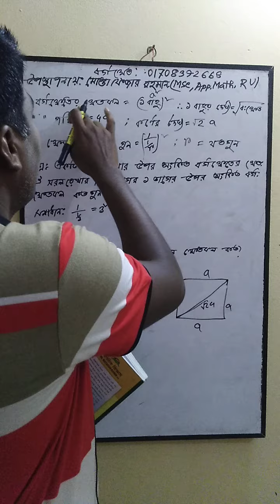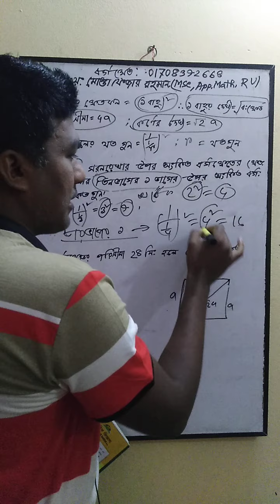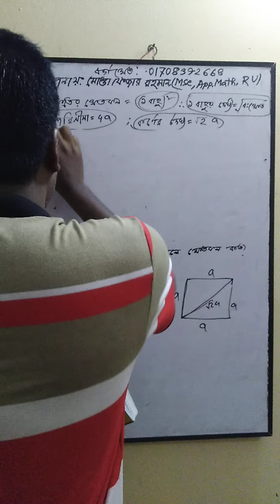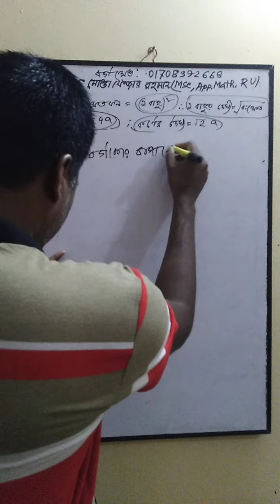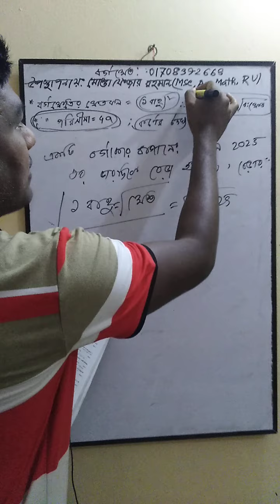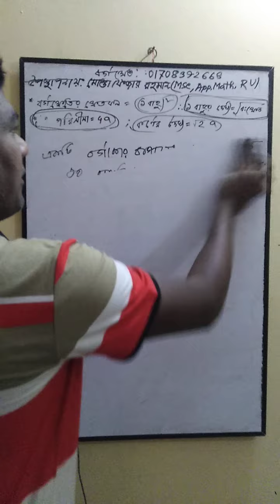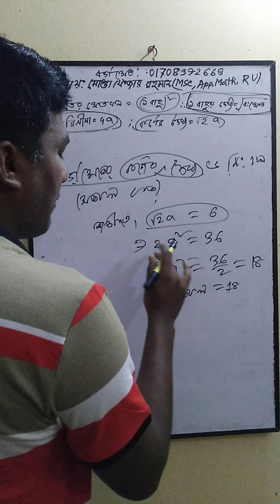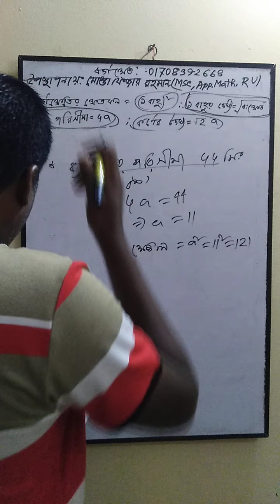বগক্ষে: এর অংক করার ম্যাজিক কৌশল